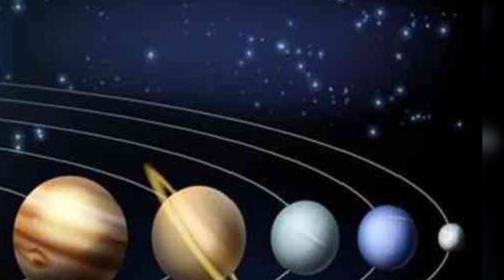25 October 2022 सूर्य ग्रहण बहुत लाभदायक || 5 राशियों होंगी रातो रात करोड़पति || Surya Grahan 2022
25 October 2022 सूर्य ग्रहण बहुत लाभदायक || 5 राशियों होंगी रातो रात करोड़पति || Surya Grahan 2022